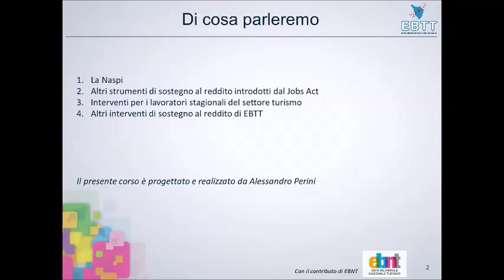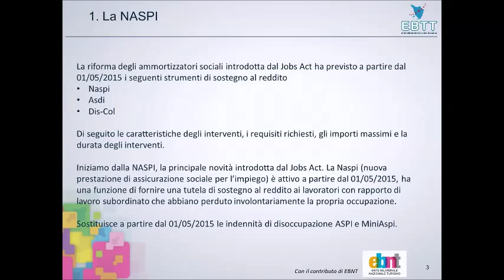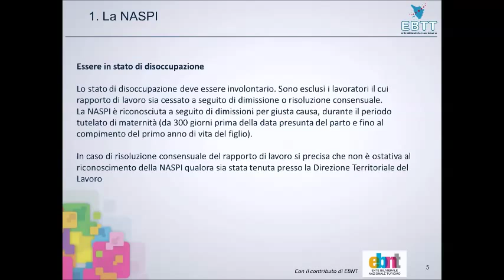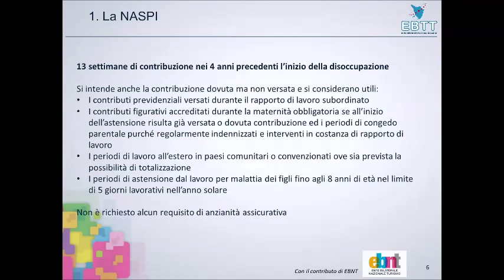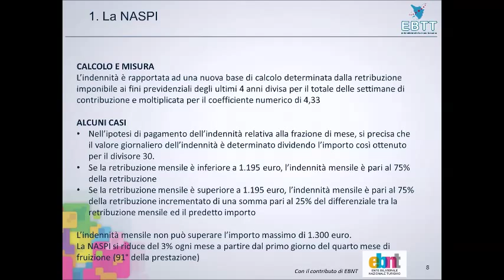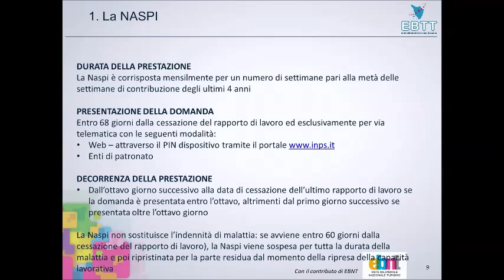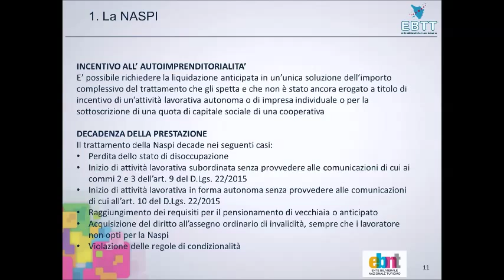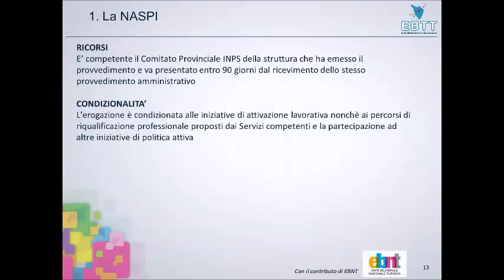Capitolo 1 - Naspi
Video corso "Naspi e altri strumenti di sostegno al reddito"
Capitolo 1 dedicato alla NASPI, contenuti realizzati da Alessandro Perini, responsabile EBTT dei servizi di sostegno al reddito